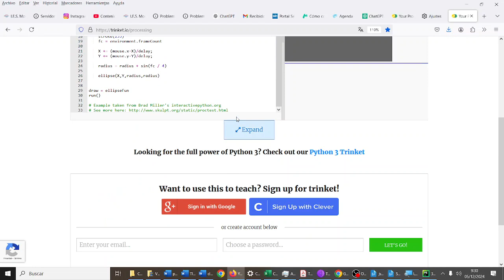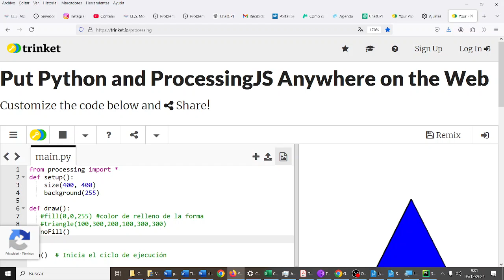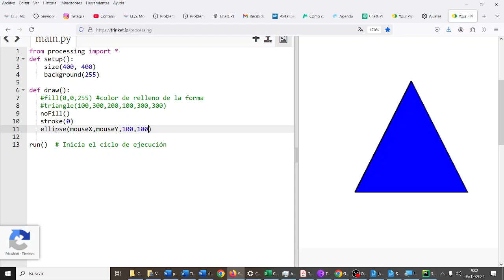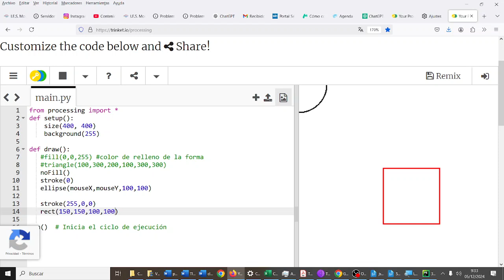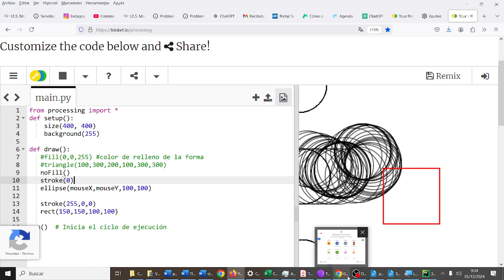Processing Python Círculos siguiendo al ratón CDyPC 1BACH IES Monterroso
Processing Python Círculos siguiendo al ratón CDyPC 1BACH
from processing import *
def setup():
    size(400, 400)
    background(255)

def draw():
fill(0,0,255) color de relleno de la forma
triangle(100,300,200,100,300,300)
   noFill()
   stroke(0)
   ellipse(mouseX,mouseY,100,100)

   stroke(255,0,0)
   rect(150,150,100,100)

run()  # Inicia el ciclo de ejecución